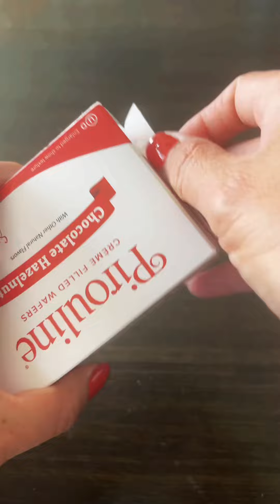🍫🍫ASMR | Ultimate Oreo & Chocolates Platter Filling Compilation❤️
🌈Watch as I fill a platter with Oreos and chocolates in this satisfying ASMR video. Thanks!😊